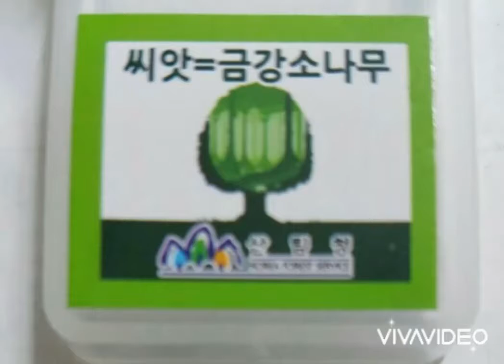금강소나무 씨앗 심기 금강소나무 키우기